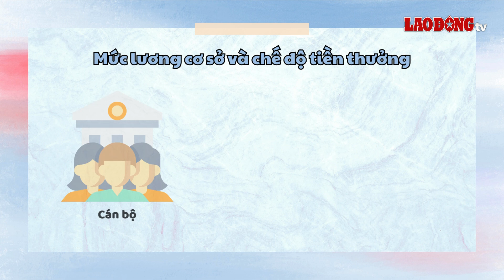Mức phụ cấp chức vụ lãnh đạo của Chủ tịch Hội đồng nhân dân cấp xã từ 1.7| Báo Lao Động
Từ ngày 1.7.2024, mức phụ cấp chức vụ lãnh đạo của Chủ tịch Hội đồng nhân dân cấp xã đã có sự thay đổi.
* Đường dây nóng: 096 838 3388